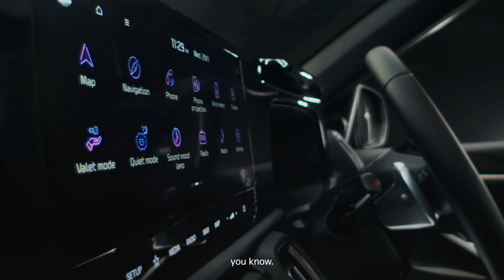Kia India Vibing with the Wild Vol 1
Let your wild instincts take over as you witness next-gen experts sharing their first impressions of the redesigned New Sonet.